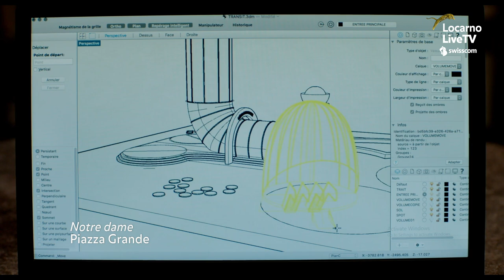Trailer Instinct 11 | 8 | 2019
One day of movies in a trailer:

Jackie Brown - Retrospettiva
Technoboss - Concorso internazionale
Alsin udirdlaga - Open Doors
Wilkox - Fuori concorso
L'apprendistato - Concorso Cineasti del presente
Bergmál - Concorso internazionale
Shalom Allah - Semaine de la critique
Die fruchtbaren Jahre sind vorbei - Crazy Midnight
Notre Dame - Piazza Grande
In vitro - Pardi di domani
A la piscine - Pardi di domani
Ganja & Hess - Retrospettiva
Tongues Untied - Retrospettiva
De una isla - Fuori concorso